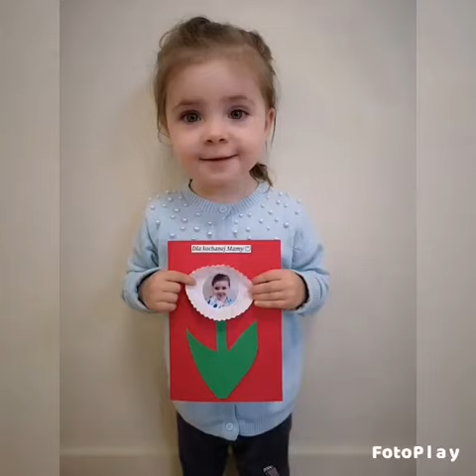Dzień Mamy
Dla kochanej mamy!